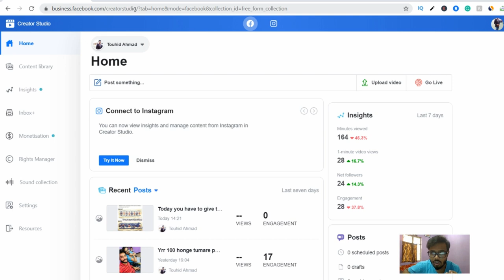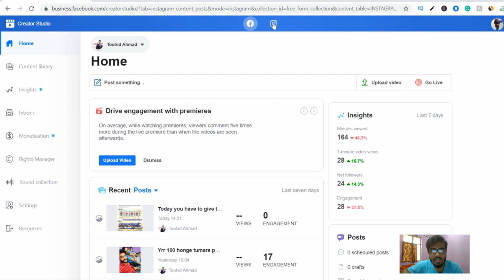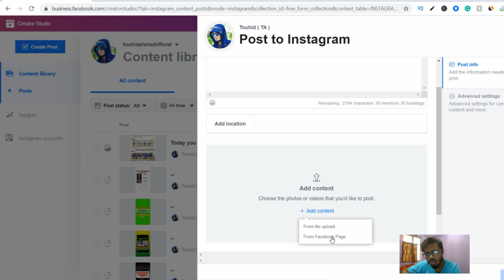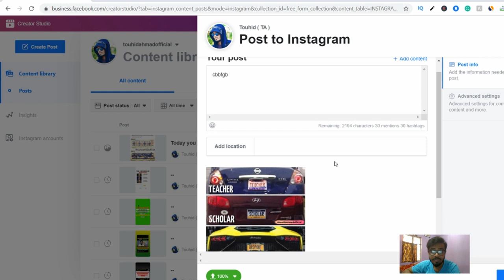How To Schedule Instagram and Facebook Posts (Plan, Schedule, and Automate for FREE)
Nowadays social media marketing in trend, In This Video, I'm going to tell you about social media platform post schedule, plan and automation.

KEEP CONNECT
BE HAPPY.